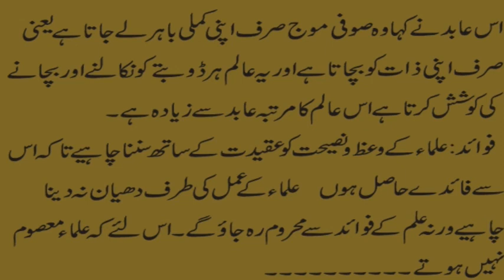Urdu Moral Story || Sabaq Amoz Kahani Hindi/Urdu ||Hindi kahani Aalim Aur Aabid mein Farq